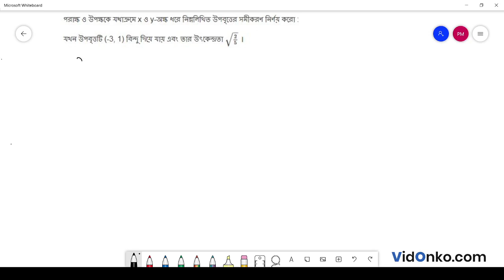West Bengal HS Class 11 Maths Book Solution in Bengali - S N Dey Exercise Question: 25-3-3-vii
Get free Maths book video and PDF solutions in Bengali for S N Dey. Free answer and explanation through video for question 25.3.3 (vii), of Chapter Ellipse from S N Dey followed for Class 11, West Bengal Council of Higher Secondary Education (WBCHSE).